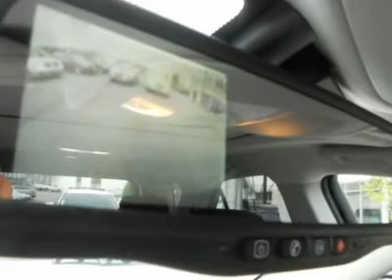2011 CHEVROLET EQUINOX Woods Cross, UT T24522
2011 CHEVROLET EQUINOX Woods Cross, UT
Stock

Murdock Chevrolet
2375 S 625 W Woods Cross